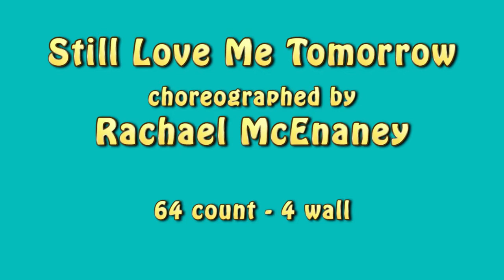Still Love Me Tomorrow line dance demonstration and tutorial by Stephie